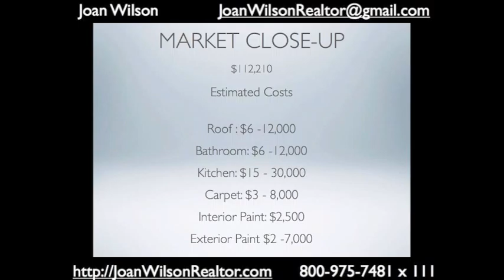San Diego County Real Estate Market Report for December 4, 2011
San Diego County Real Estate Market Report for December 4, 2011, Downtown San Diego home prices.  The difference in Distressed homes sales prices and Regular sales home prices in Carlsbad. If you are looking to buy or sell Real Estate give me a call, I will be glad to help you. Let me know if I can help you in any way! Joan Wilson - San Diego County Real Estate Market. If you are looking to buy or sell Real Estate give me a call, I will be glad to help you. Let me know if I can help you in any way!